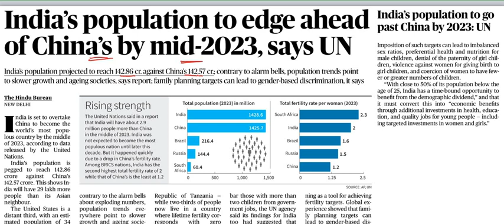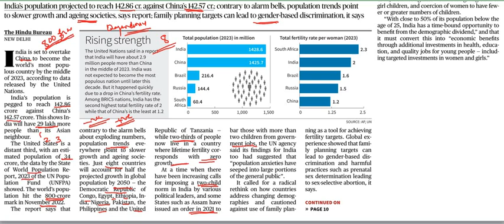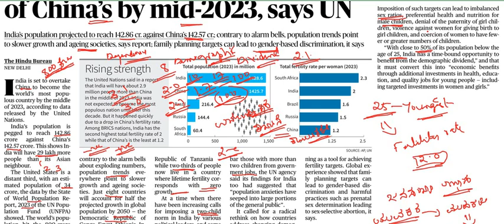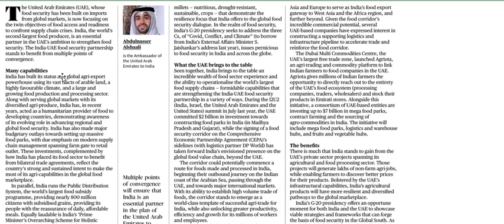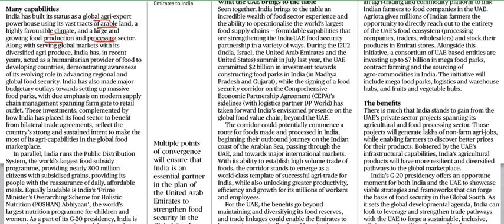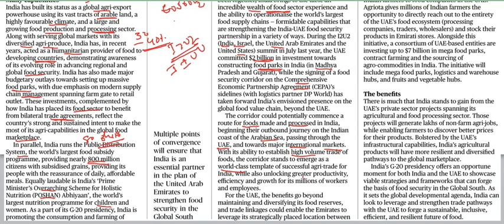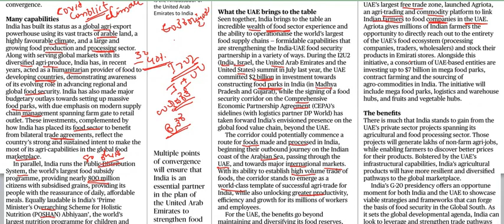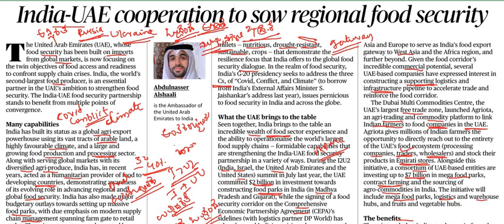Current Affairs 20th April 2023 || The Hindu News Analysis in Kannada by Classic Education